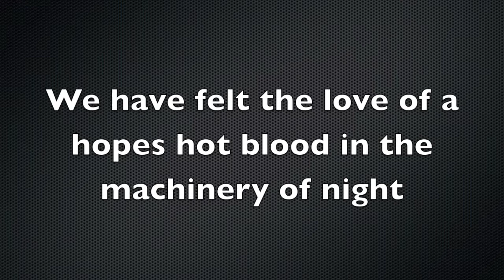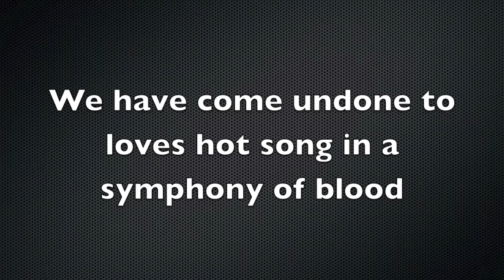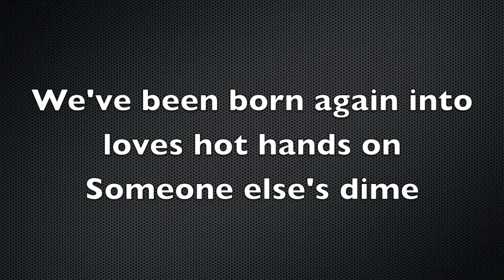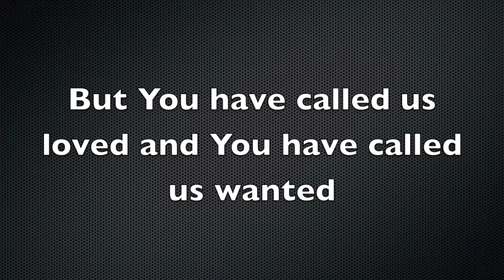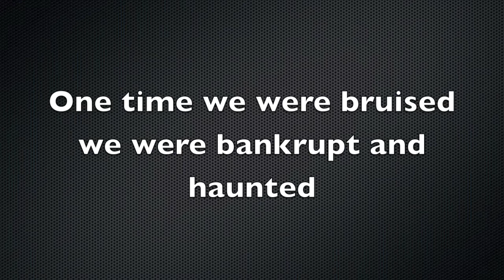Seen a Darkness- John Mark McMillan- With Lyrics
The Valley of the Shadow knows our name, we have seen the night, but we have seen the Day. Dressed in the blood of Loves hot veins, we have overcome! We have overcome!